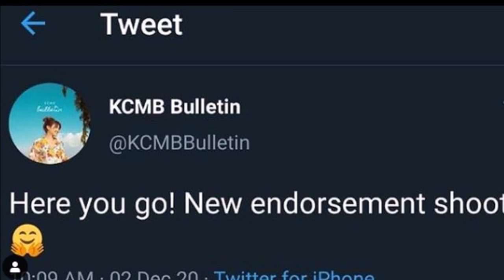KATHNIEL KATHRYN GRABE NEW ENDORSEMENT AT DANIEL MAY BAGONG PASABOG KASAMA ANG JOHNY MOOLIGHT TEAM